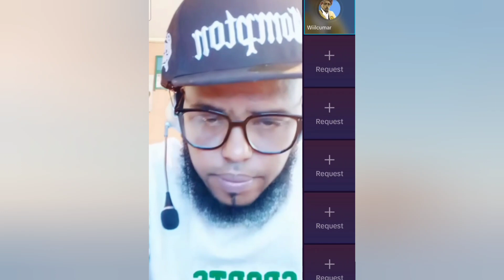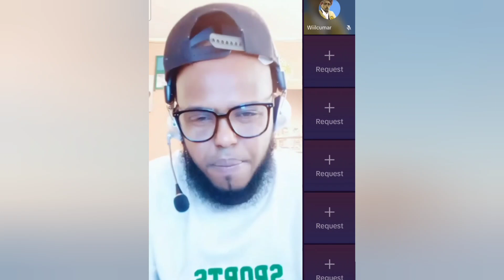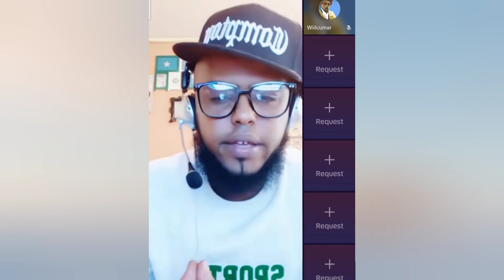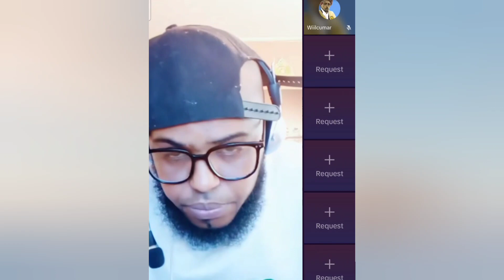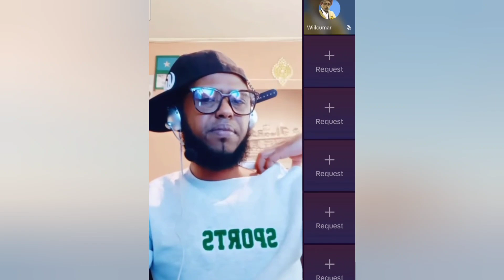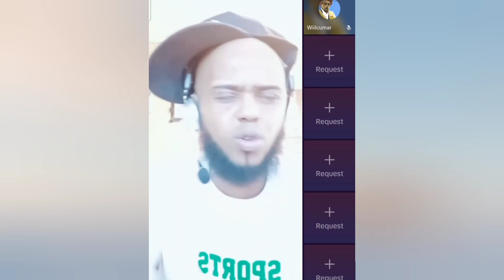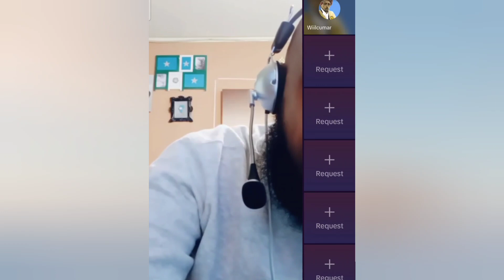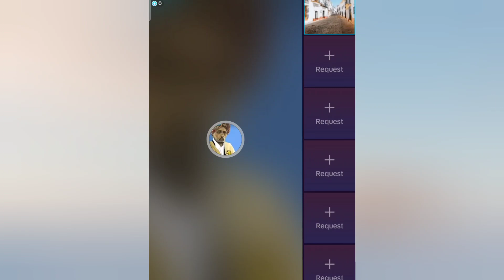YASIN O YIDHI HABAR AWAL DAGALKA HAYBAT KU MALAHA LABADA REER HBR JECLO IYO HBR YONIS AYA DAGAL TAMA